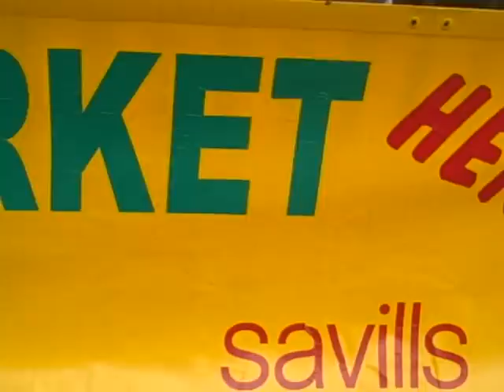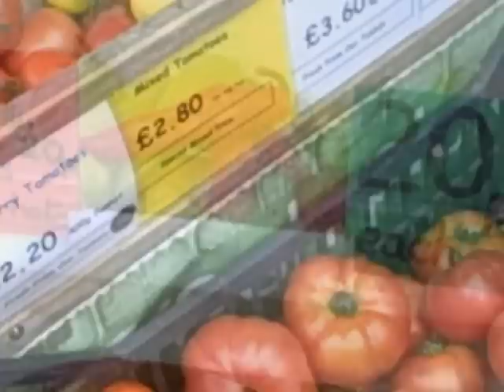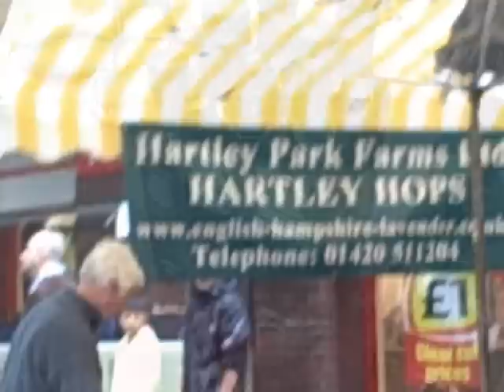Hampshire Farmers' Markets, Winchester 29-8-2010.wmv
Hampshire Farmers' Markets at Winchester on 20th August 2010. Great food, locally produced and locally sold. for more information on dates, offers and more. Thanks to Luca Tirraoro for filming.